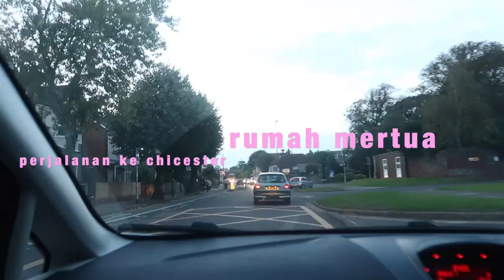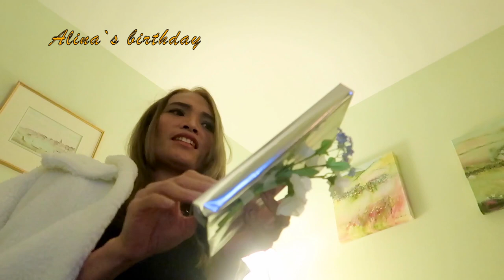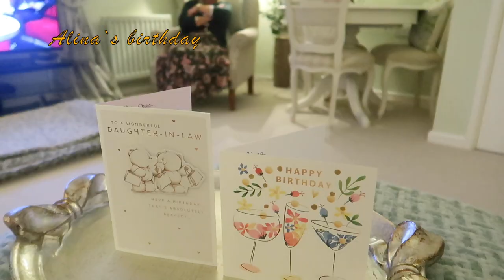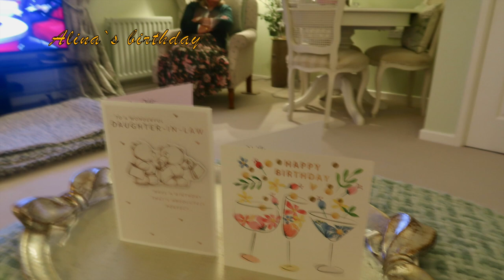My birthday Party just simple at marsala city Chichester England